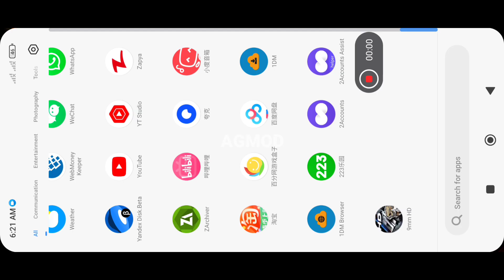9mm HD v1.0.1 | Update 2023 Unofficial | Android 12+ Gameplay 90 FPS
9mm HD v1.0.1 | Update 2023 Unofficial | Android 12+ Gameplay 90 FPS

Fallow me